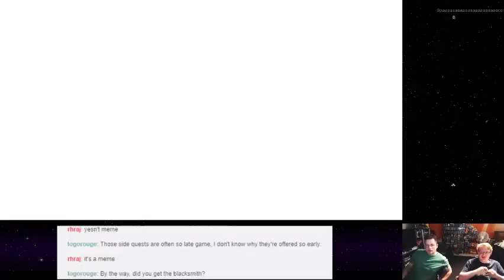Siralim 2 - 18 - Screen Protector